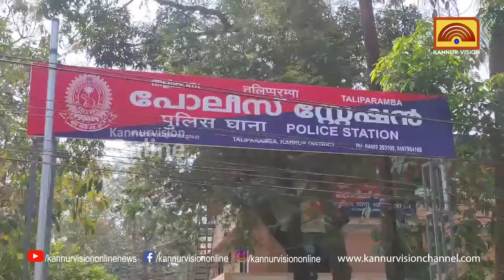യുവാവിനെ കാറില്‍ തട്ടിക്കൊണ്ടുപോയി മര്‍ദിച്ച പ്രതികള്‍ അറസ്റ്റില്‍